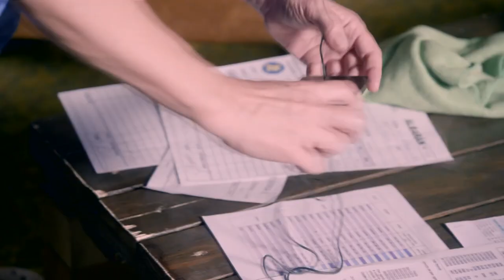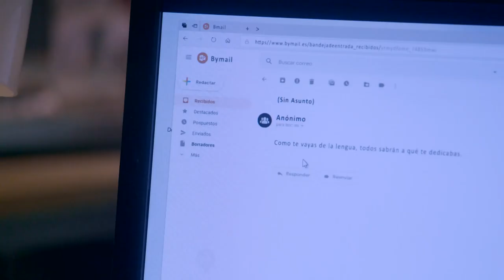Servir Y Proteger Capitulo 641 Completo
Rulo y Julián deciden retener a Verónica y Toni en la casa. Miguel duda si avisar a Miralles de que van a asesinarla y sufre por ello. Lourdes contacta con un periodista para darle información sobre Quintero.